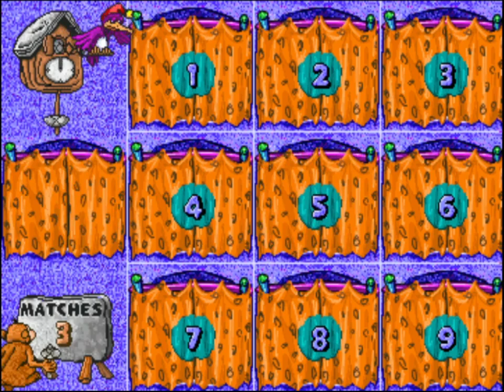Fred Flintstones' Memory Match (MAME Arcade...)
RétroGaming 2.0 ;0) Vous présente "Fred Flintstones' Memory Match"Un jeu de mémoire amusant avec Fred Flintstone. Associez autant de personnages Flintstones que possible dans le délai imparti. Memory Match de Fred Flintstone est sorti en mars 1995. Frederick F. Flintstone, également connu sous le nom de « Fred Flintstone », est un personnage fictif originaire de la populaire série d'animation télévisée « The Flintstones ».

Détails du jeu :
Nom : Fred Flintstones' Memory Match
Première sortie : 1994
Plateforme (s) : Arcade
Développeur (s) :  Coastal Amusements (circa 1994)
Éditeur (s) :  Coastal Amusements (circa 1994)
Genre (s) : Puzzle
Thème (s) : Flintstones
Franchise (s) : X
Alias (s) : x

RétroGaming 2.0 ;0)Presents you "Fred Flintstones' Memory Match"A fun memory game starring Fred Flintstone. Match together as many Flintstones characters as you can within the time limit. Fred Flintstone's Memory Match was released in March 1995. Frederick F. Flintstone also known as 'Fred Flintstone' is a fictional character who originated in the popular television animated series 'The Flintstones'.

Game Details:
Name: Fred Flintstones' Memory Match
First released: 1994
Platform (s): Arcade
Developer (s): Coastal Amusements (circa 1994)
Publisher (s): Coastal Amusements (circa 1994)
Genre (s): Puzzle
Theme (s): Flintstones
Deductible (s): X
Alias (s): x